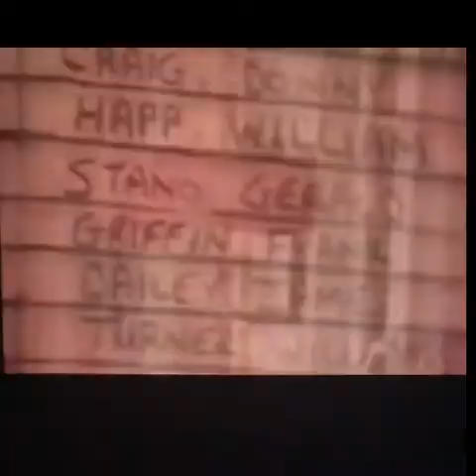Florida State Death Row Summer 1989 (filmed after Ted Bundy’s execution)